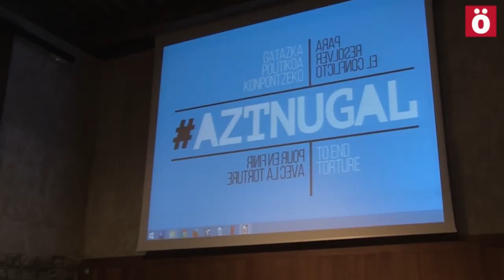Aiete 5 urte; Oztopo guztien gainetik, bakea eta konponbidearen alde